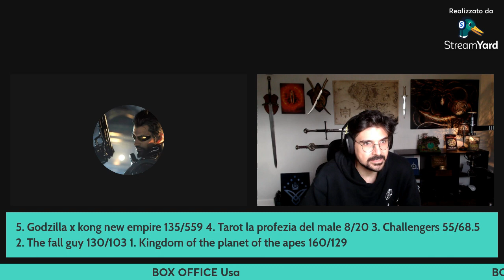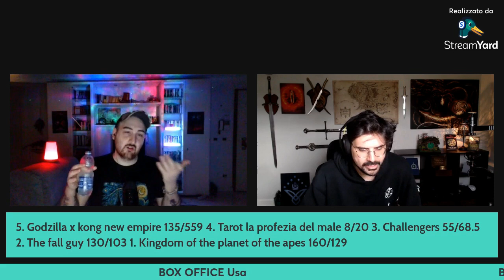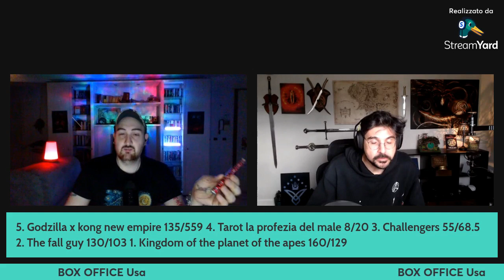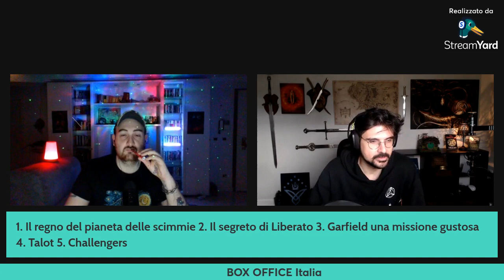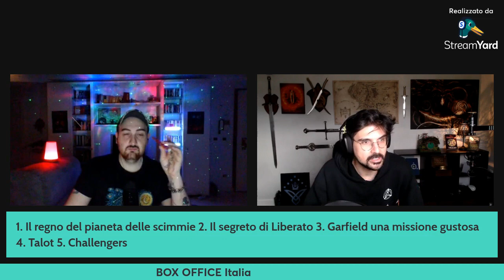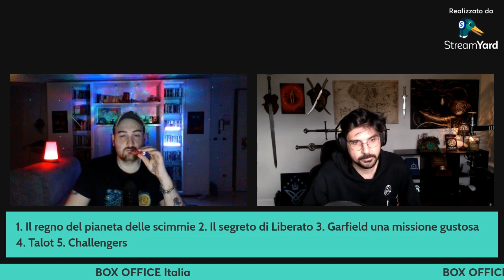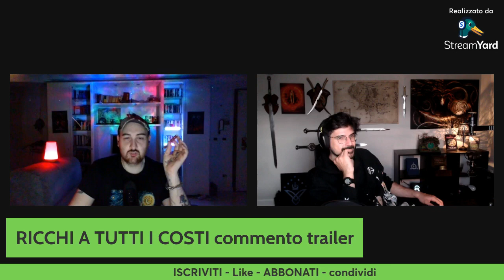CACCIA A GOLLUM ne parliamo con @valinor-terra-di-mezzo + A QUIET PLACE GIORNO 1 trailer commento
LETTERBOXD: Arkadin0Hammer
UWUFUFU: ArkadinrealHammer